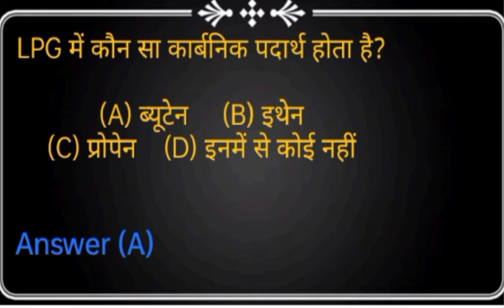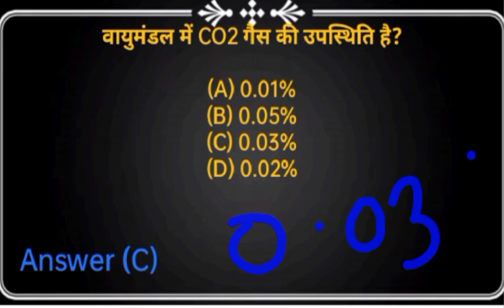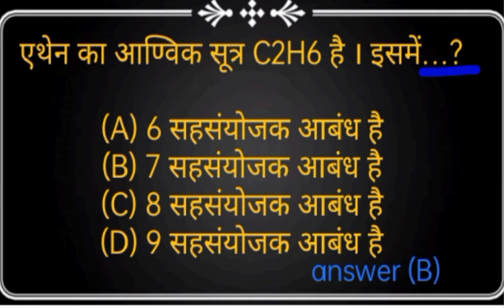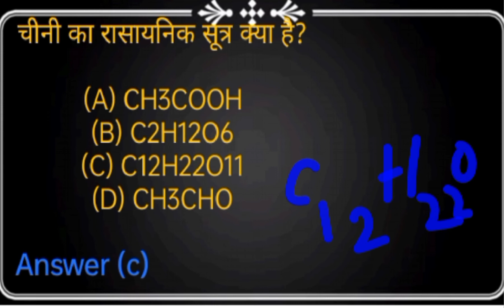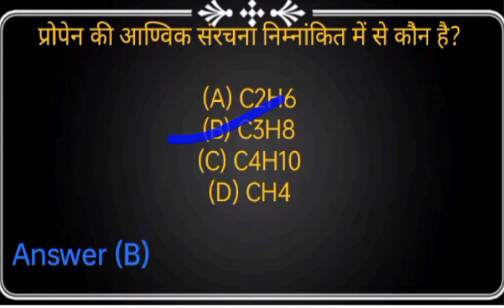class10|| कार्बन तथा उसके यौगिक|| most important MCQ question with Answer